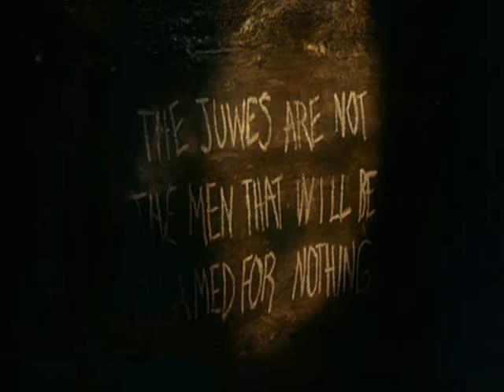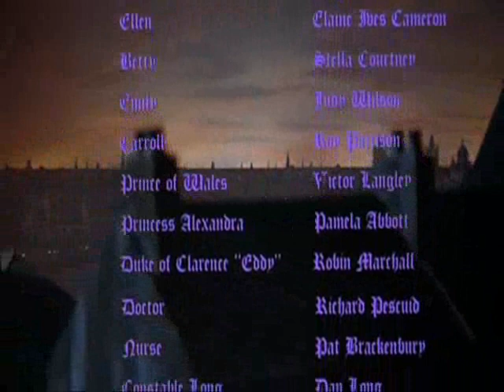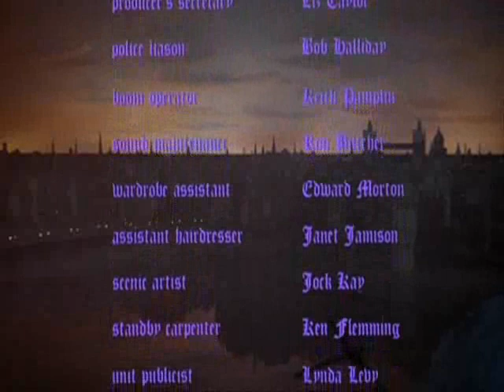Sherlock Holmes Murder by Decree Credits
For me, Brett and Granada Television series will always be the best adaptation of the novels and Holmes for excellence.
Murder by Decree is a movie I liked a lot, with an invented plot but without changing the personality of the characters.
And I love the soundtrack, which is not marketed or have not found anywhere, even to download it.
So I uploaded this excerpt, the credits, where I think  pictures and music congenial  perfectly, apart from producing a certain homesickness, perhaps gives me that feeling for the love I have for the character of Holmes